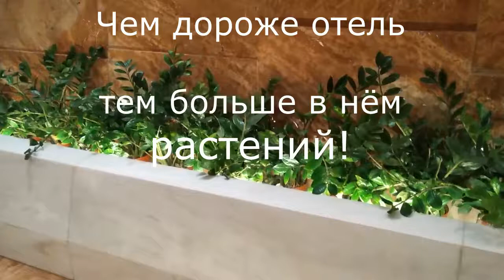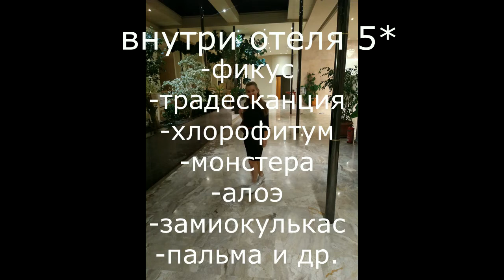Комнатные растения в отеле 5*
Мои наблюдения. Где и какие растения выращивают? Как правило это малоуходные, вечнозелёные растения, они имеют красивый внешний вид круглый год. Небольшая часть из них показана в нашем видео.